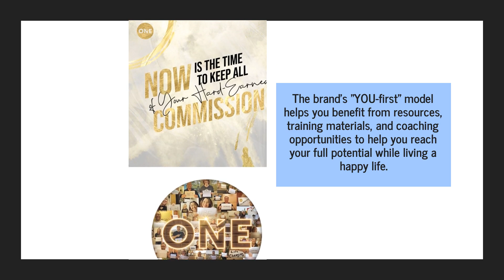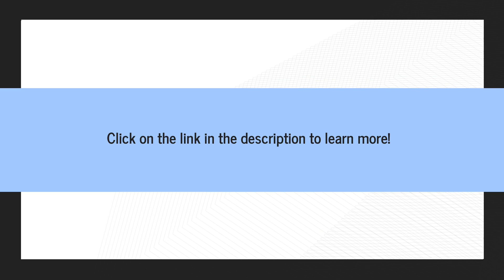Top Singapore Agency Hires New Luxury Real Estate Agents & Offers Complete Training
Realty One Group Life Style puts the Fun back in real estate agent training with the new Rev Up program. to join the team!